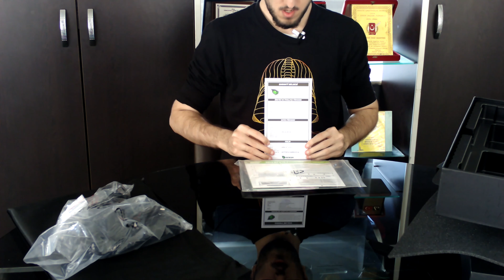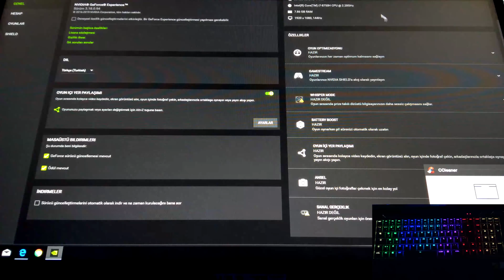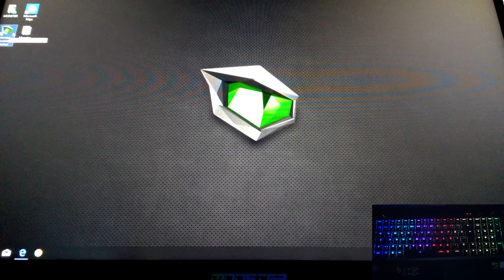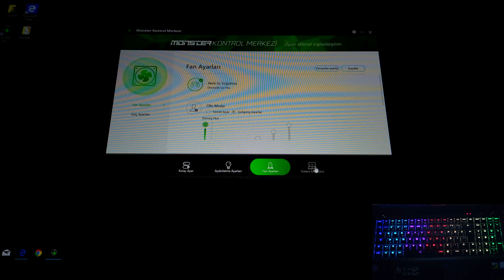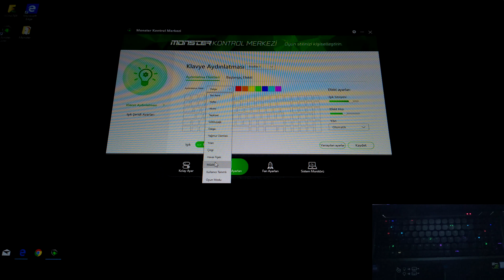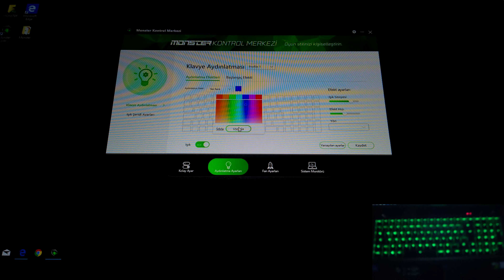Monster Notebook Abra A7 V10 2 Kutu Açılımı & İnceleme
Monster ABRA A7 V10.2 İncelemesi!

Geçtiğimiz günlerde Almanya’da bir şube açan Monster Notebook Son günlerde büyük atılımlar göstermeye devam ediyor.